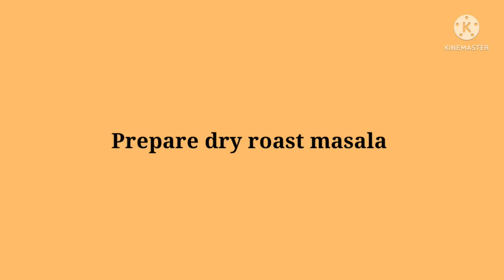Gobindobhog Chaler Khichdi || গোবিন্দভোগ চালের নিরামিষ খিচুড়ি || Bengali Khichuri Recipe